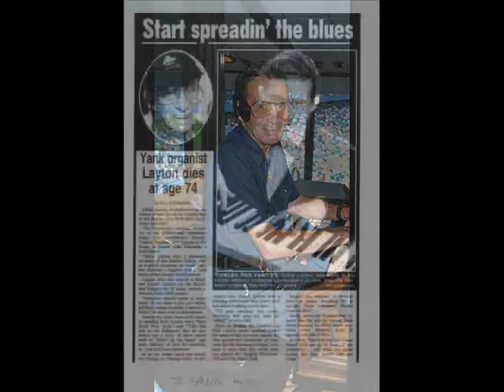Eddie Layton 1988 - Plays "Take Me Out to the B-Game" Yankee Stadium Collonade Organ, 7/26/1988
Eddie Layton (October 10, 1925 -- December 26, 2004) was among this country's greatest popular music organists and the king of Yankee Stadium organists having performed for the team over the course of 30 seasons (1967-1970, 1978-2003). Eddie's unique combination of Might Wurlitzer styling's and show business pizzazz, played at the Stadium primarily on a Hammond Collonade organ, was in full force during his two separate stints with the team. He joined the Yankees as their second organist, after Toby Wright played two seasons on the Stadium's Lowrey Organ. Eddie played for the Yankees initially for four seasons and then for a second term commencing in April of 1978 through the fifth game of the 2003 World Series in October 2003, a genuine record. This recording, accompanied by pictures of Eddie and his album covers, was recorded at Yankee Stadium on a quiet Tuesday evening in July of 1988. This is notable because over the next several seasons the Yankees lessened Eddie's exceptional playing time for the more ubiquitous sounds of pre-recorded rock music and the commercials-games-news of the Stadium's Diamondvision. This is the first of several Eddie tributes posted here courtesy of YanksAtShea. Enjoy the best of the best, the marvelous Eddie Layton.